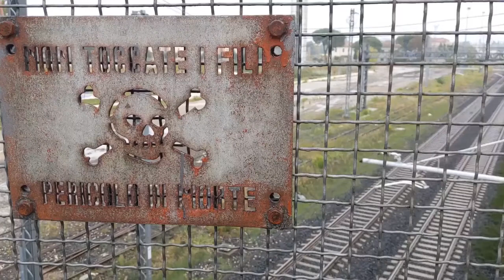CESENA: Aumentano i suicidi tra adolescenti “Mancano gli strumenti per affrontare la realtà” | VIDEO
A Cesena si continua a parlare del caso della adolescente che, dopo un litigio coi genitori, ha deciso di uccidersi buttandosi sotto a un treno. Sulla vicenda è stata fatta piena luce, rimangono però gli interrogativi sul suo gesto. Intanto le statistiche parlano di casi di suicidio in aumento tra i giovani.E’ uscita di casa alle 4 di notte dopo un diverbio coi genitori, che l’avevano rimproverata per essere tornata a casa tardi dopo una serata passata con alcuni amici. Si è recata al parco del quartiere novello, l’ha attraversato e da lì ha raggiunto i binari della ferrovia. Ha aspettato il primo treno e si è buttata sotto. Poco lontano da lei gli investigatori hanno ritrovato il cellulare, nel quale si leggevano gli ultimi messaggi dei familiari che, preoccupatissimi, le chiedevano di tornare a casa. Un gesto apparentemente inspiegabile quello di una tredicenne di Cesena, così come sembra inspiegabile un altro suicidio, avvenuto praticamente in contemporanea all’ospedale Bufalini, dove uno studente universitario si è lanciato nel vuoto senza fornire alcun motivo sul suo gesto. In questi casi si parla spesso di una causa scatenante: un brutto voto a scuola, un litigio coi genitori o addirittura la propria squadra di calcio che perde. Problemi all’apparenza insignificanti, ma che possono nascondere un grande malessere.